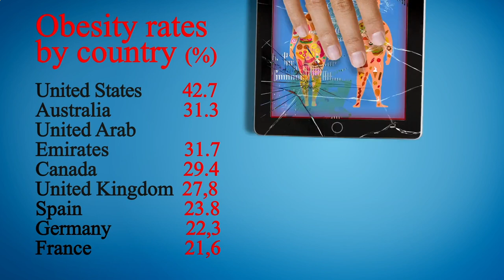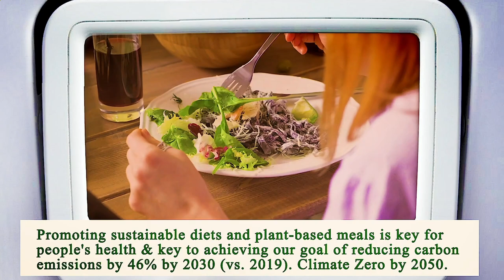Nearest Restaurant From Me Manhattan 10007 NY, New York County, New York, United States